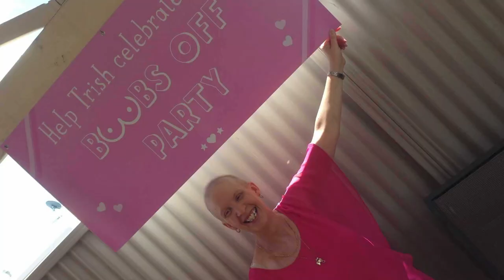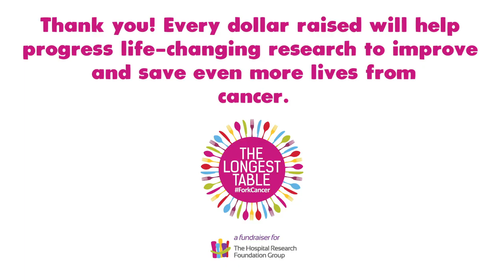The Longest Table 2024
Forkstars, you've done it again!

Your unstoppable dedication to raising much needed funds for cancer research has made The Longest Table 2024 our biggest year yet. We're so excited to announce that together we've raised over $650,000 towards lifesaving cancer research and patient care initiatives.

You are making an incredible impact and changing the lives of countless Aussie families fighting cancer! cancer!

Thank you for joining us to ForkCancer in 2024! 🩷